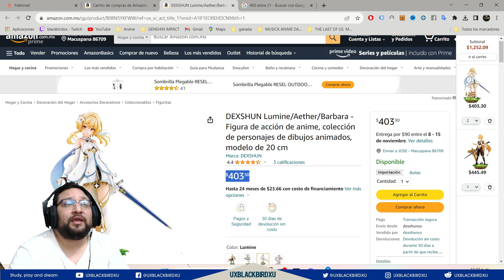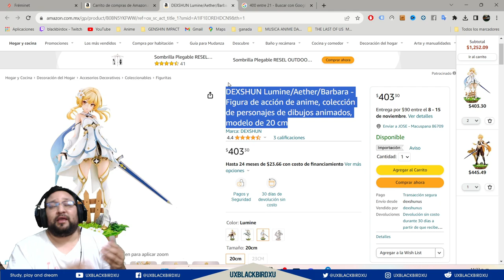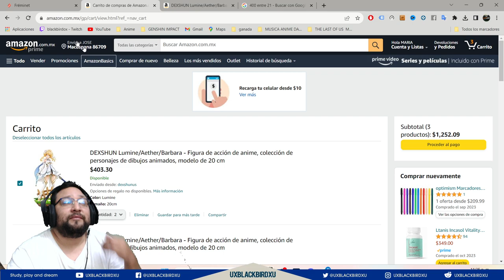✅ COMO CONSEGUIR A FREMINET GRATIS EN LA 4.2 👍 | 🌴 Genshin Impact🌴 Facil y 100% seguro!!